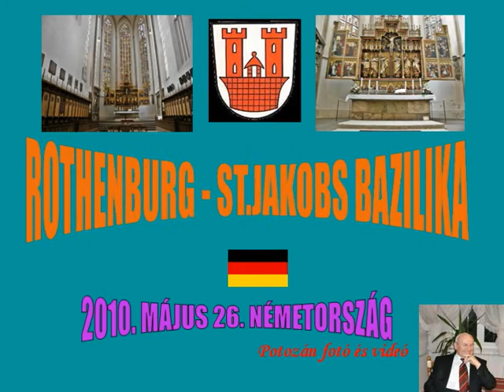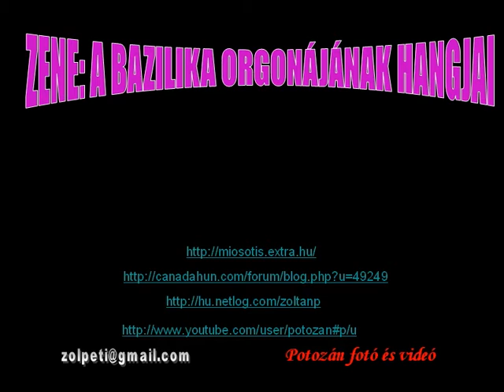Rothenburg - a 700 éves St.Jakobs Bazilika 1-07-24-12-19_wmv.wmv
A 700 éves St. Jakobs-Kirche belső képeit készítettem el, sajnos külső fotót nem tudtam készíteni, mert egyfelől teljesen körbe volt állványozva, másfelől szakadt az eső. Belül szépen rendbe van jövőre amikor a 700 éves évforduló lesz teljes pompájában fog díszleni.